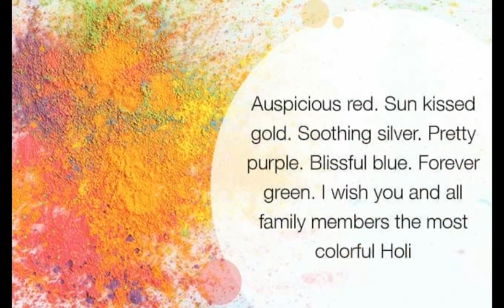Best Whatsapp Status for Holi | Happy Holi!!! Happy Holi Whatsapp Status .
Happy Holi Best Whatsapp Status!!!
happy holi full screen status || happy holi whatsapp status full screen || happy holi whatsapp status

happy holi whatsapp status 2019

happy holi whatsapp status video

happy holi whatsapp status song

happy holi whatsapp status full screen

happy holi whatsapp status video download

happy holi funny whatsapp status

happy holi in advance whatsapp status

phonwe se happy holi bol dihatu whatsapp status

holi whatsapp status 2019

holi whatsapp status bhojpuri

holi whatsapp status video 2019

holi whatsapp status video bhojpuri 2019

holi whatsapp status video bhojpuri

holi whatsapp status full screen

holi whatsapp status song

holi whatsapp status hindi

happy holi whatsapp video

happy holi whatsapp

happy holi whatsapp script

happy holi whatsapp video 2019

happy holi whatsapp messages